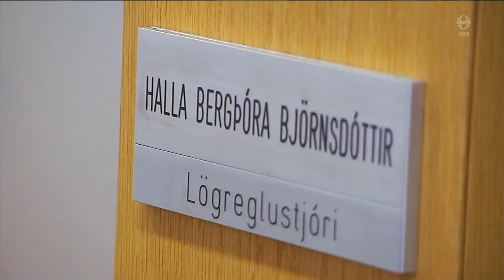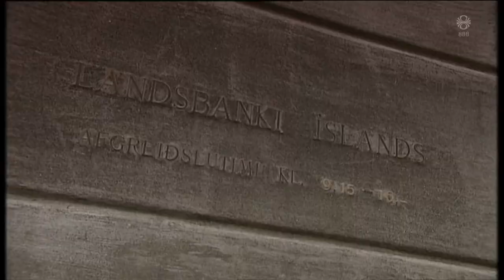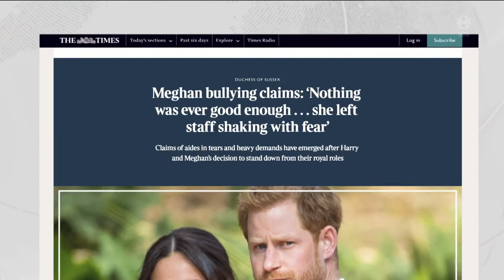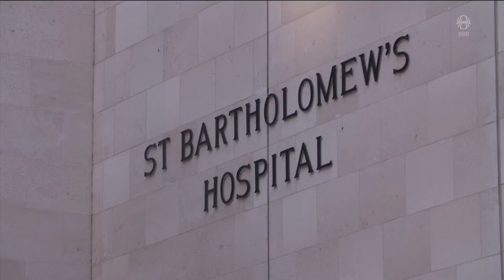Fréttir - 04. mar 2021